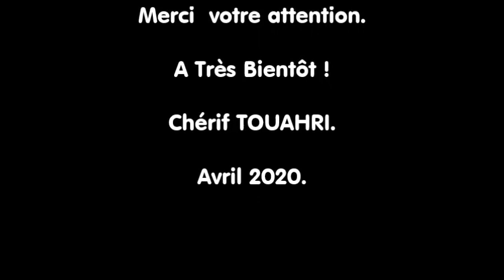Réponses à 3 Questions d'Ordre Comptable et Fiscal - 1 Vidéo [262]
1. Comptabilisation des impôts différés.
2. les éléments de faible valeur.
3. Les comptes courants des associés.
Bon visionnage et bon partage !